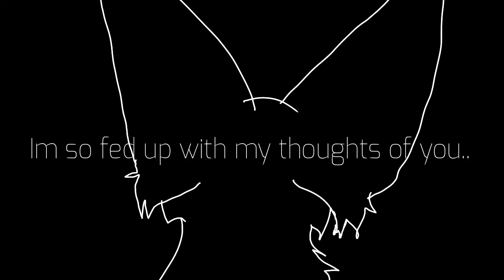Good Evening Sum Sim Meme (HUGE FLASH WARNING)-Flipaclip-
yep uh new oc!

I'm to lazy to give you what's going onnnnn

but here's most of it owo

he touches some kind of liquid and his FULL personally and body changes
he starts killing everyone in sight he sees that this is just wrong and that if he keeps up with this killing game he would have to kill him self so he did just that..

he found out he could not kill himself either way he just responds over and over again

he is a monster dog
and his tail is what makes him kill anyone he sees

honestly I love this oc but his mister tail is so hard idk why it seems easy but to me it's eh kind of not so ya!

hope everyone enjoys there day!
BYE! 💖